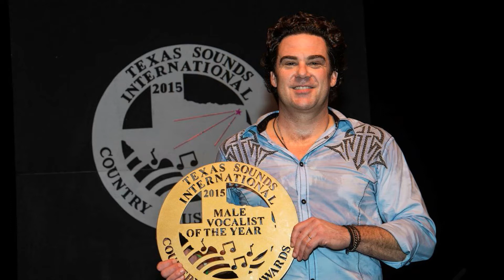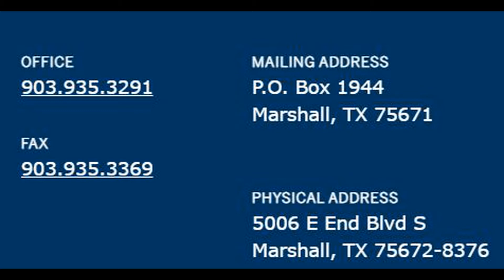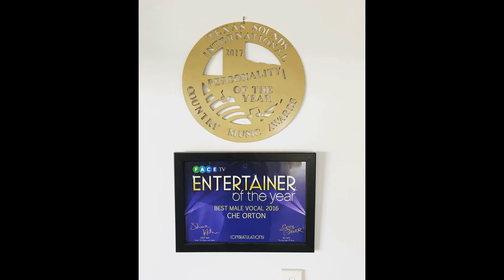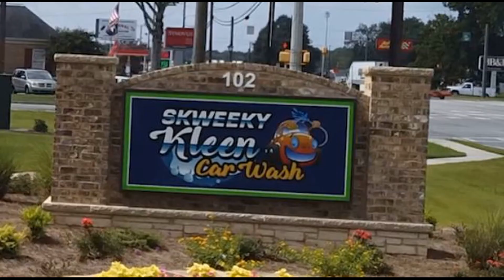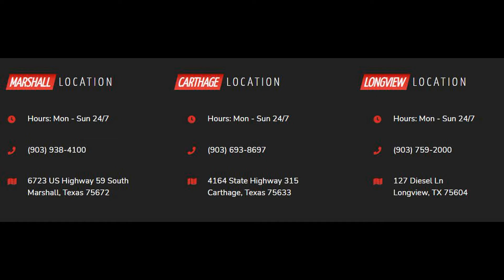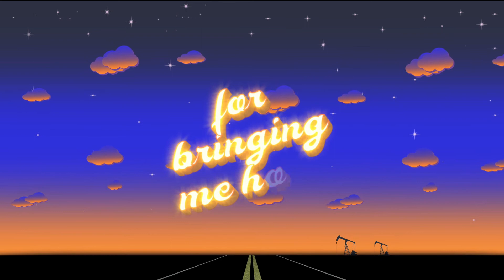Texas Sounds International radio show, 8-1-2021 on 92.3 FM The Depot. Hosted by Preston Taylor